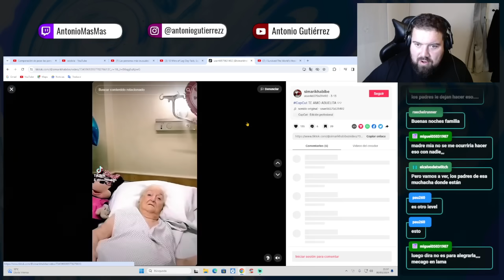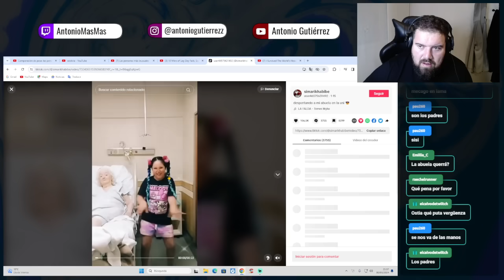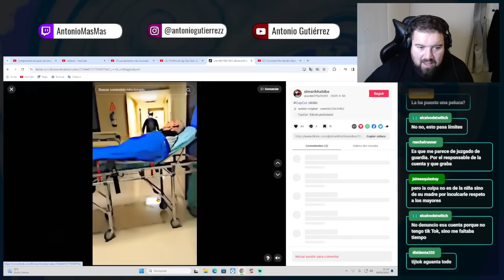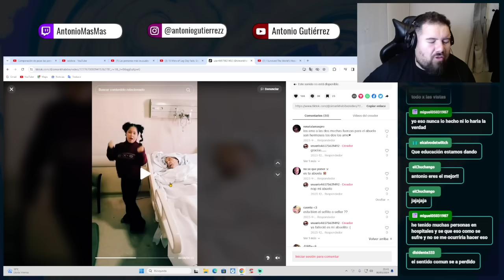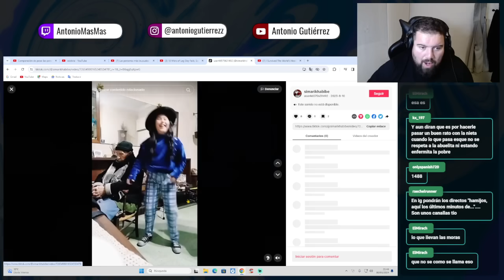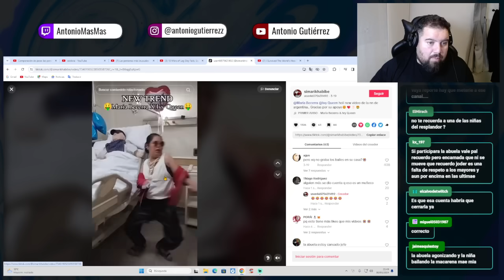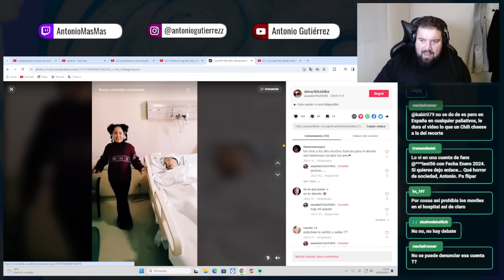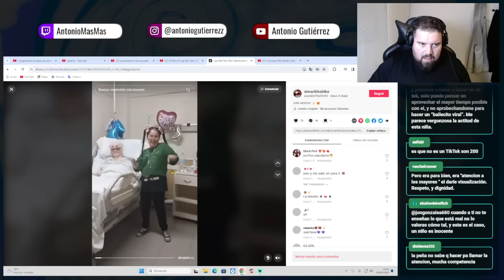HACE TIKTOK CON SU ABUELA EN COMA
*ESTÁ ACTIVO UN SORTEO DE 500€*
(300€ DE PRODUCTOS Y 200€ EN CASH)
REQUISITOS PARA PARTICIPAR:
1- HACER UNA COMPRA CON MI CODIGO "ANTONIOG"